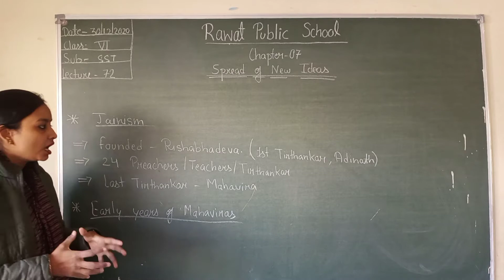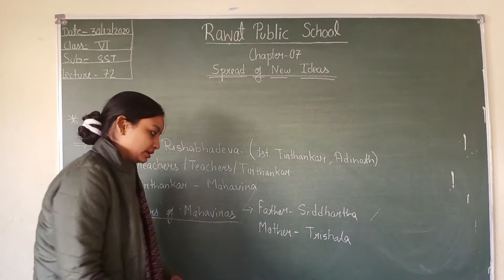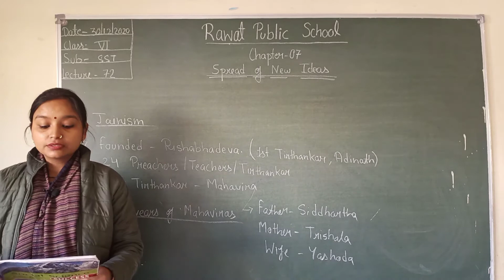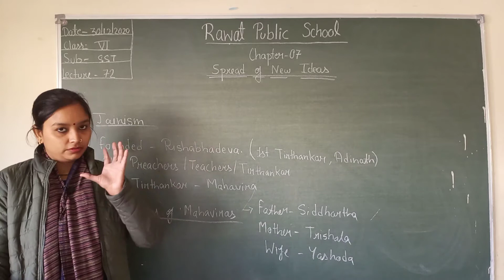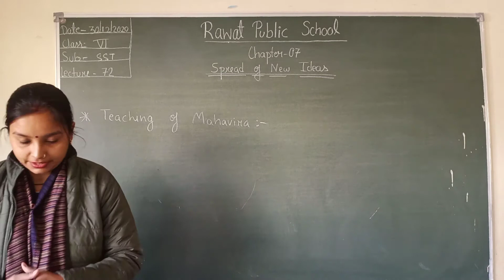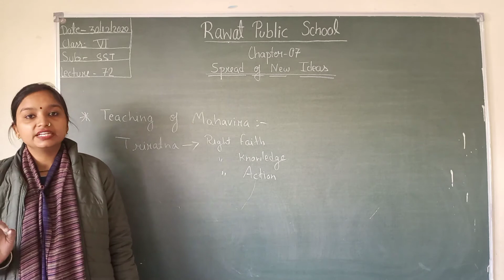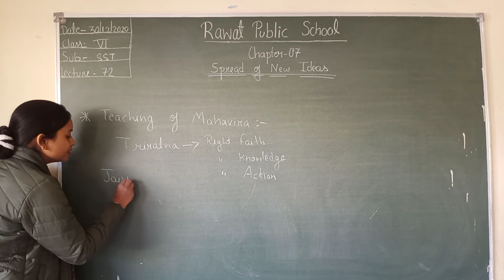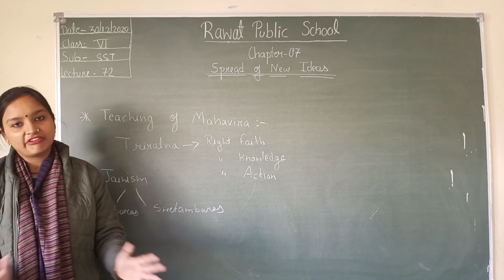Class-6th, Subject-Sst, lecture-72, Chapter-07(History)